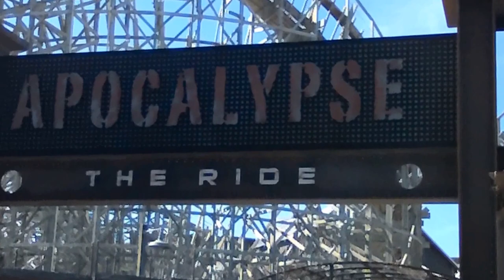Apocalypse at Six Flags Magic Mountain